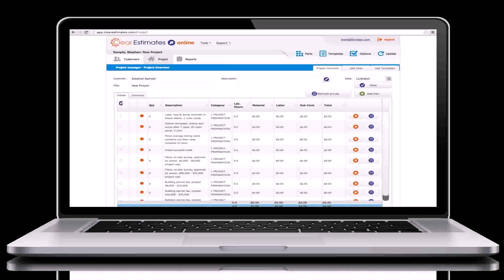Modern House Plans With Cost To Build (see description) (see description)